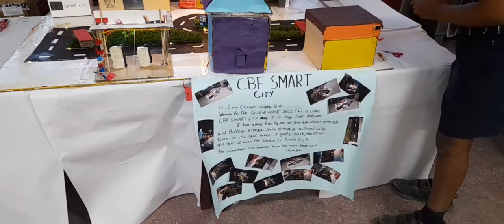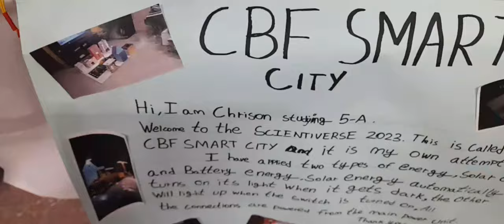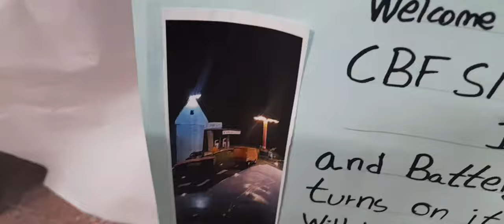CBF SMART CITY 4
Happy New Year 2024 CBF SMART CITY 4